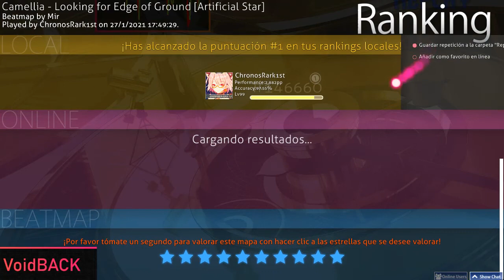【osu! Liveplay】Fake play of "Looking for Edge of Ground" of Mir but is a best combo with V2 (Mic On)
EN: Yes very clickbait the title

Player:【ChronosRark1st】"Me"

**Technical Data:**

Links: very soon